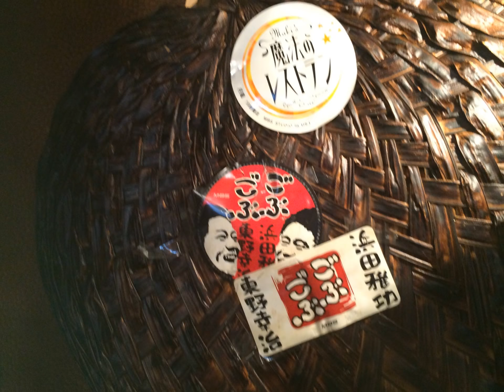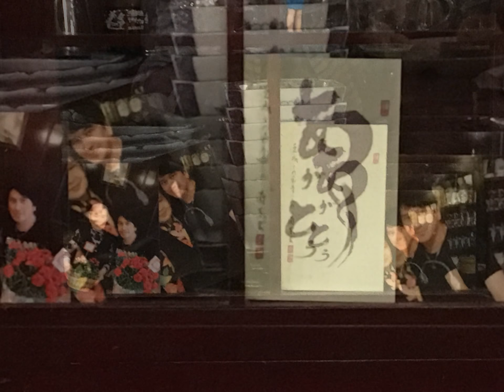初来店 川崎麻世さんのお母さんの喫茶コハク